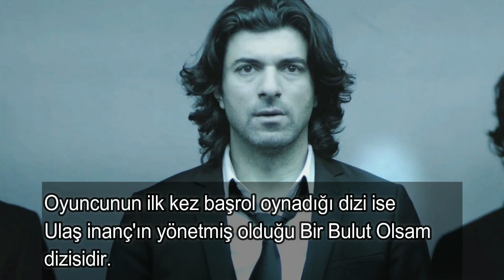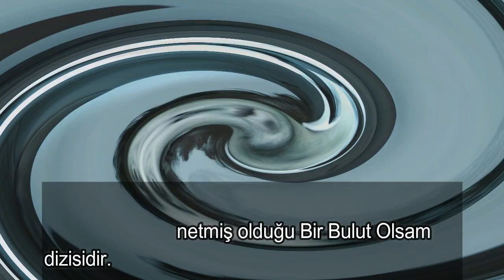Engin Akyürek (Ölene Kadar) Kimdir?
Bu videomuzda Engin Akyürek (Ölene Kadar) Kimdir? Videosunu Derledik İyi seyirler dileriz...

Engin Akyürek hayatını ve kim oldugunu hangi şehirde dogdugunu hangi projelerde yer aldıgını sizlere sunduk videomuzu begenip bizlere önerilerinizi yorum kısmından belirtebilirsiniz...

Engin akyürek Kimdir?